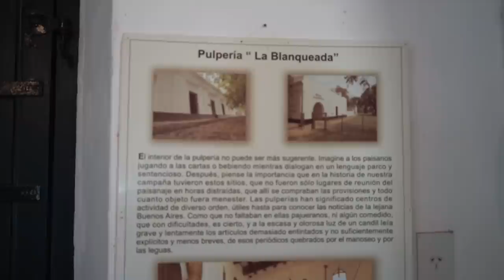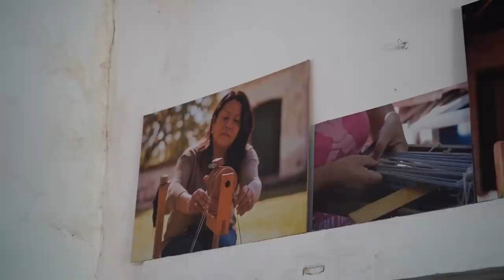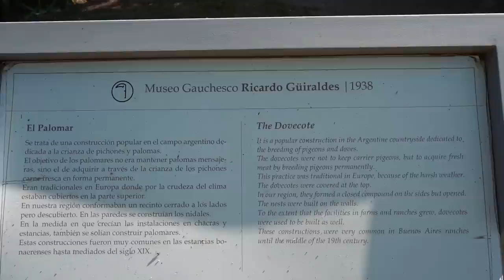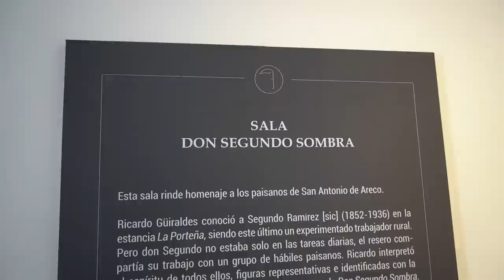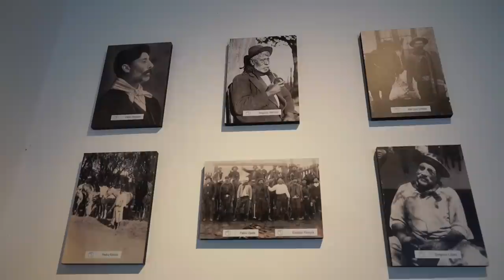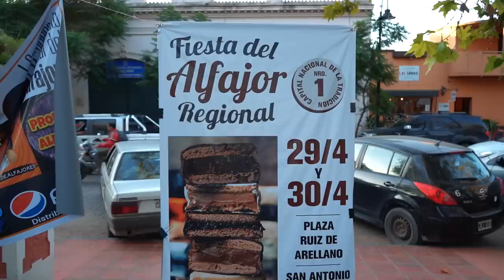Así es la vida en un pueblo tradicionalista de la Provincia de Buenos Aires | San Antonio de Areco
Si hay un pueblo de la provincia de Buenos Aires al que siempre quiero volver ese es San Antonio de Areco.

CONTACTO
Feressia.com